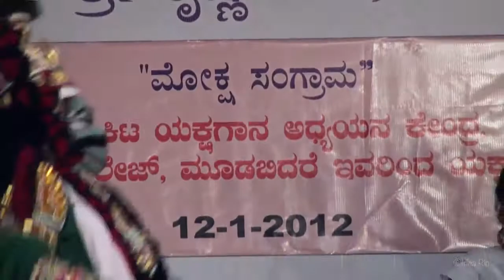Ramayana drama – Yakshagana theatre ladies dance – Udupi Karnataka India 2012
Theatrical performance of the drama "Ramayana" is a traditional dance from the Karnataka region (South India) which is called Yakshagana. Here we see young ladies in the male parts. The show was recorded in Udupi's central square in 2012.

Listen to the CD tracks of Krishna Prema das (Paolo Tofani)